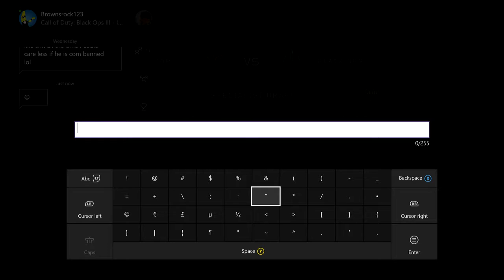EQUITY'S DEBUT! Raging gaming! BO3 Team training pt1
So this is the first team episode where we are actually training and practicing. Oh and BTW, stay LGT peeps!